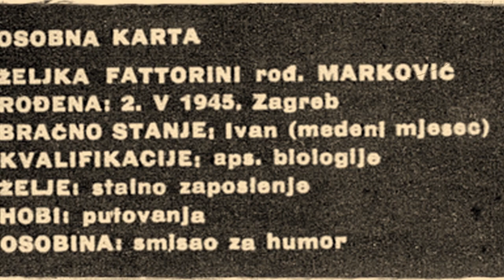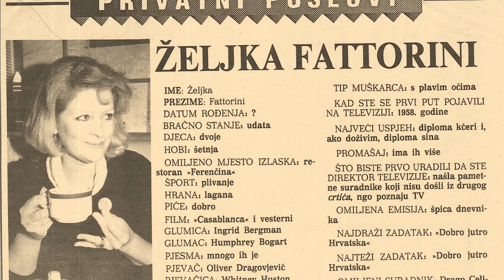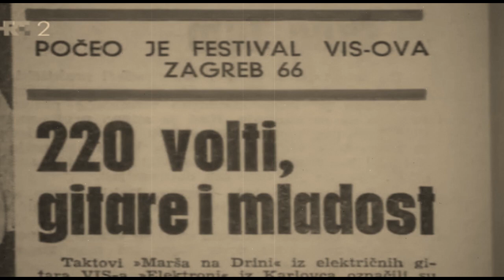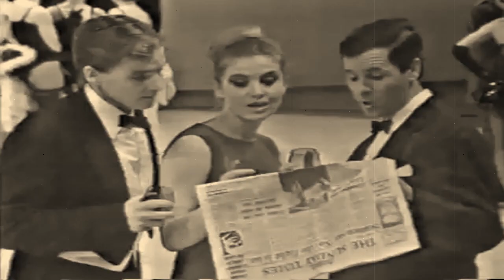Šprehoteka u Purgeraju sa Željkom Fattorini - Žežom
„Ti, mala s kečkama, pročitaj ovo pred kamerom“, rekao je redatelj Anton Marti dvanaestogodišnjoj članici Dječjega zbora Radija Zagreb Željki Marković (poslije je kao solistica nagrađena na festivalu Djeca pjevaju) i tako je počela njezina karijera televizijske spikerice i voditeljice. U Programu za djecu vodila je Pionirski mozaik, družila se s Mendom i Slavicom, a poslije je vodila omladinski program Nedjeljom u 7 i informativno-obrazovnu emisiju za mlade Dnevnik 10, u kojoj je radila i novinarske priloge. S diplomom inženjerke eksperimentalne biologije preuzela je i druge spikerske poslove poput dnevnih informativnih emisija, pa je vodila i Nedjeljno popodne. Vrlo je dugo svima koji su nazvali telefonski broj 95, govorila točno vrijeme posudivši glas jednomu od prvih domaćih govornih automata. Od 1993. cijenjena je voditeljica emisije Dobro jutro, Hrvatska. Peterostruka je dobitnica nagrade Gordana Bonetti, a 2002. dodijeljena joj je HRT-ova godišnja nagrada.

Studio, prosinac 1967

"Ne, nemam osjećaj da me gledaju. I ako se slučajno sjetim na nekog da me gleda tog trenutka, obavezno se zbunim, zamucam, pukne mi film. Najnezgodnije je kad ste prehlađeni. Onda samo čekate kad ćete kihnuti. Ne, još nitko nije kihnuo. Kažu da je to nemoguće, toliko je čovjek skoncentriran"
- Vani je počeo padati snijeg! - doviknuo sam Željki.

- Da, imate pravo - odgovorila mi je - a ja se mučim i patim!

Rukama si je obujmila pocrvenjeli vrat, da ga zaštiti od strujanja vrelog zraka.

Sat je pokazivao 19.20 sati.

Prije dvadeset minuta je počelo njeno radno vrijeme.

A tek će se u 20.40 sati pojaviti pred TV kamerom.

- Treba se dotjerati za sastanak s dragim gledaocima.

Sada sam i ja u situaciji »dragog gledaoca«.

S tom razlikom, što je ne promatram na TV ekranu, već u odsjaju ogledala.

Njena nakovrčana glava je pod frizerskom haubom.

Napokon, frizerka Tereza odmiče haubu i Željka opet normalno čuje.

- E, to se zove svakodnevno i svjesno upropaštavanie kose - objašnjava mi, dok je frizerka raščešljava. Pošto je kritički odmjerila kosu na mojoj glavi, konstatirala je:

- Dragi moj, da to vama delaju, već bi bili odavno ćelavi... Da, Zagrepčanka sam, čistokrvna. Kak znate?... E, sad je prilika da nešto kažem. Ljudi se stalno bune da imam umetke. A ja nemam. Sad vi to dokumentirajte da je to moja kosa. Nikakvi umeci...

Željkica kako je svi na televiziji zovu od milja, poznata je među kolegama po svom uvijek dobrom raspoloženju. Stalno je spremna na šalu, ali svoje dosjetke izgovara s najozbiljnijim izrazom lica.

- Sad ćete me vidjeti kao lavicu. To se zove tapiranje. Niste se uplašili?

Njena gusta kosa strši sad na sve strane. Uvjeravam je da joj i to dobro pristaje...

- Kao da vas ne poznajem. Napisat ćete: »... pristaje za scenu ludila Ofelije«. U originalu sam zapravo brineta. Zbog televizije lažna plavuša. Oči smeđkaste, zimi. Ljeti: zeleno žute... Joj! Kroz mozak!

Posljednje riječi namijenjene su frizerki koja joj ukosnicama pričvršćuje kosu. Iz torbice vadi ogrlicu, kist, olovku, klipse...

- Olovka mi je potrebna ako na brzinu trebam skicirati neki tekst, ukoliko dođe kakva isiprika... Šminkamo se već odavno same. Šminkanje je umjetnost. To, da li se bavim slikarstvom pitate me zbog ovih kistova. U redu. Slikarica sam.

Kojem smjeru pripadam? Svakako ne modernističkom. Evo ovako: oči, podočnjake, malo pudera i gotovo. Oči zato da budu veće. »Zašto imaš tako velike oči«, zapitala je Crvenkapica vuka. »Da te bolje vidim«, odgovori vuk. A ja da bolje vidim TV kameru. Sutra ću gledati profesora na faksu. Ne s takvim očima.

Njega ću gledati s mnogo manjim očima.

- A s kakvim očima gledaju profesori na fakultetu TV najavljivačicu Željku Marković?

- Ne gledaju me. Ili bar kao sve druge. Pogotovo na prvoj godini. Ja sam na četvrtoj. Eksperimentalna biologija, stručni smjer na Biološkom odjelu Prirodoslovno-matematskog fakulteta. S obzirom da sam ženskog roda, nemam učenjačkih ambicija...

Kako vam izgledam s rinčicama? Ne, nikako. S njima izgledam kao božićno drvce.

Ova godina je TV najavljivačici Željki Marković jubilarna. Već desetu godinu se redovito pojavljuje na TV ekranu. Ona je doslovce rasla zajedno s našom televizijom.

- Ne, nemam dvadeset tri, već dvadeset dvije i pol godine. Sad se još cjenkam za mjesece. Do trideset i treće. Poslije ću imati stalno trideset i tri.

Počela sam kao najavljivačica u pionirskim emisijama. Onda sam imala manje treme nego danas. Uvijek imam ovako, malo treme. Naročito kad se vratim s godišnjeg odmora. Kad sam se ljetos vratila s dopusta, imala sam, kako da vam to opišem, jednostavno, osjećala sam da mi je grlo jako suho.